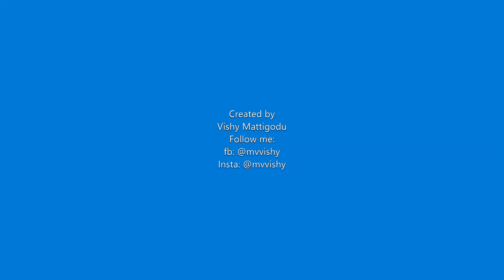Scintillating Tata Dam Lonavala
Landcape of TataDam is fascinating along with its attraction for Bird Photography. I have used photo editing along with a few creatjve Manipulation to bring 2 minutes video to immerse viewers in a nature's beauty.